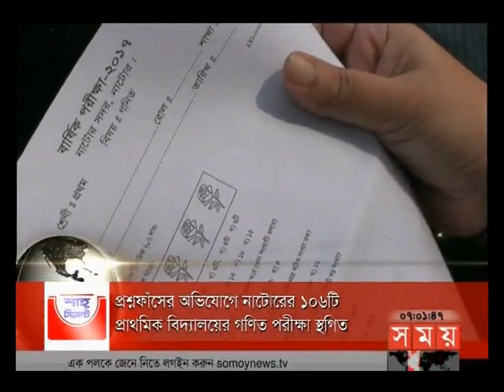শীর্ষ সংবাদ |সন্ধ্যা ৭টা| ১৮ ডিসেম্বর ২০১৭